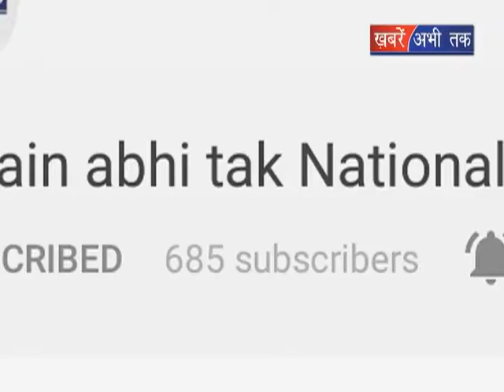गौरी लंकेश हत्याकांड़ में बड़ा खुलासा || Khabrain Abhi Tak Live